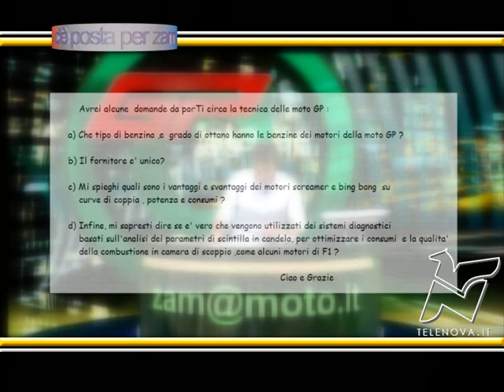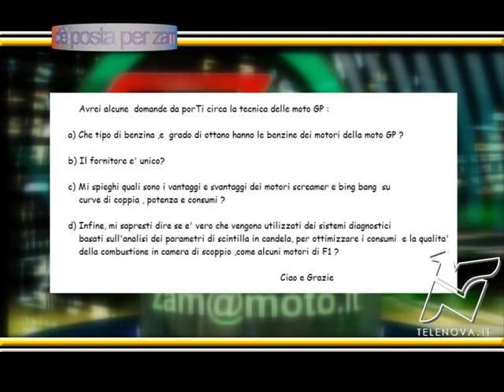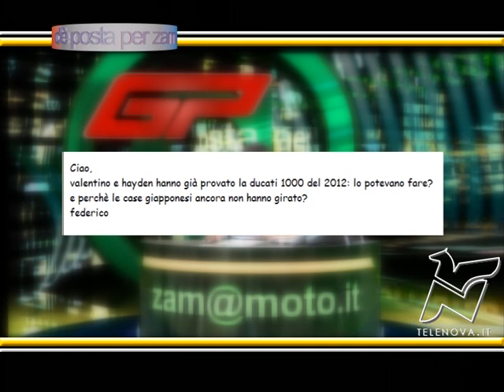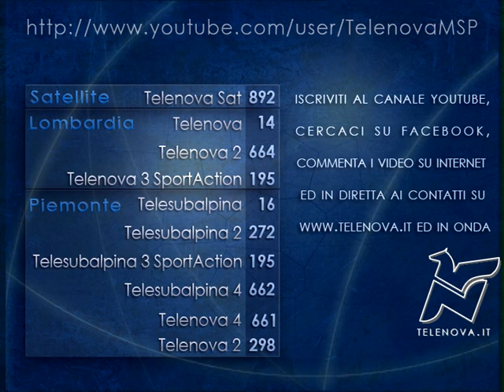Zam - C'è Posta per Zam ep. 20 1-2